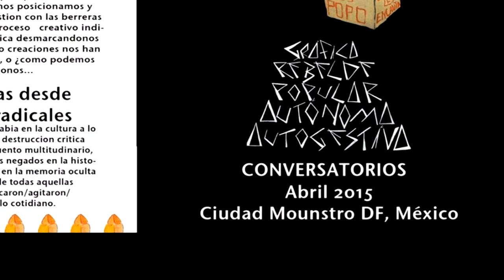Gráfica Rebelde Autónoma Popular y Autogestiva.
INVITACION
A los colectivos e individuos interesados en la grafica: pintorxs, grafiterxs, grabadorxs, fotógrafxs, diseñadorxs, tatuadorxs, animadorxs, rotulistxs,
encuadernadorxs, fanzinerxs, escritorxs, estensilerxs, serigrafists y creadorxs en general que se encuentren inquietos en las formas de expresar las diversas problemáticas que genera el sistema capitalista. Los invitamos a encontrarnos para conversar, compartir, exponer, reflexionar, truekear, mutualizar y accionar por medio de diversas actividades ya sea por medio de conversatorios, talleres y expo-feria.
Proponemos hacer uso de todas nuestras herramientas y dinámicas de
producción por medio de diversas prácticas, materiales, reflexiones,
técnicas y saberes para realizar una sinergia de gráficas desbordadas que plasmen y rompan los propios límites en las distintas formas de socializar, comunicar, vivir, luchar y resistir, haciendo un contrapeso a las imágenes de consumo que representan al capitalismo como una realidad impuesta que va en contra de la dignidad y libertad de la vida.
Uno de los objetivos clave del encuentro es la elaboración de bancos de imagenes que informen, propongan y accionen temas relacionados con la coyuntura antielectoral, el anticapitalismo, las desapariciones forzadas, la lucha anticarcelaria,la defensa del territorio, las resistencias socioambientales y disidencias sexogenericas así como todos los temas afines a los anteriores.
La cooperación, suma de esfuerzos y recursos para la realización del encuentro de gráfica desbordada es fundamental, puedes aportar acciones (impartiendo talleres, participando en conversatorios, organizando actividades) , materiales (pintura, papel, pinceles, herramientas, tela, pegamentos, cintas, herramientas de audio y video, etc) y propuestas.